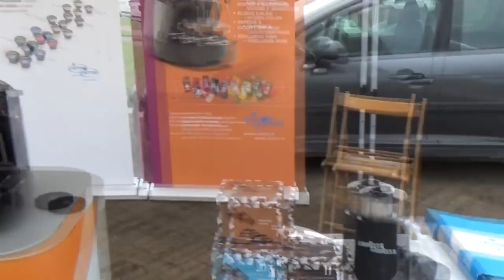КАКВСЕНАЧИНАЛОСЬ НИКОЛЬ И АЛИСА НА ДЕТСКОМ ПРАЗДНИКЕ КАШТАНОВ!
КАКВСЕНАЧИНАЛОСЬ / Веселый видео Влог о Николь и Алисе, Дне Каштанов и веселье на детском празднике.